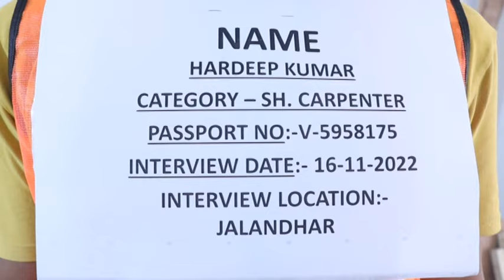SHUTTERING CARPENTER HARDEEP KUMAR V5958175 WORKING VIDEO